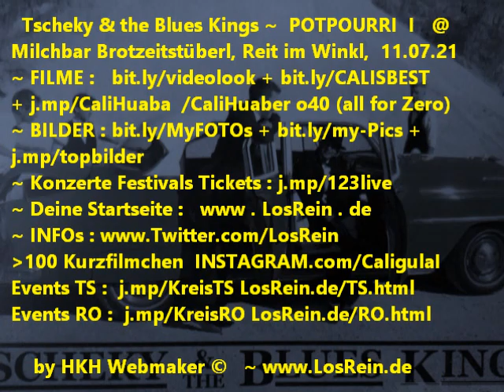Tscheky & the Blues Kings Potpurri I @ Milchbar Reit im Winkl, 11.07.21® by HKH Webmaker LosRein.de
Tscheky & the Blues Kings LIVE! Potpurri I  @ Milchbar - Brotzeitstüberl, Beim Gartei, Reit im Winkl, 11.07.21

Handy Filmriss I o40 (all for Zero) powered by HKH Webmaker ©

... ALLE LINKS, EVENT, MUSIK, Filmrisse (Potpurris) :
Tscheky and the Blues Kings -
Potpurri I youtu.be/PidWut3APvI Film 0 1 A,
Beim Gartei Live @ Milchbar-Brotzeitstüberl Reit im Winkl : hat eine eigene Playlist

Filmed by Cali Huaber, HKH Webmaker Reit im Winkl, dahoam, on JUL 11, 2021

weiteres :

Wenn Du mal wieder Lust hast auf einen der schönen Momente und Musikdarbietungen :